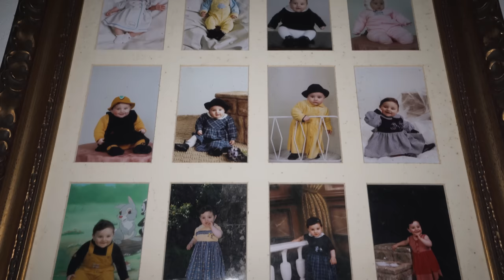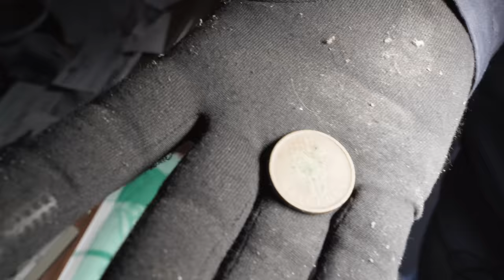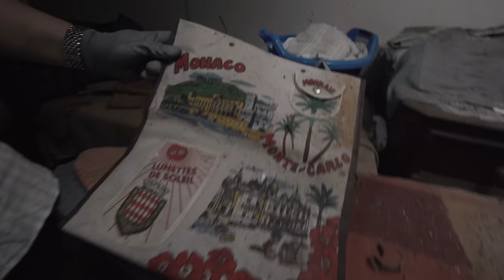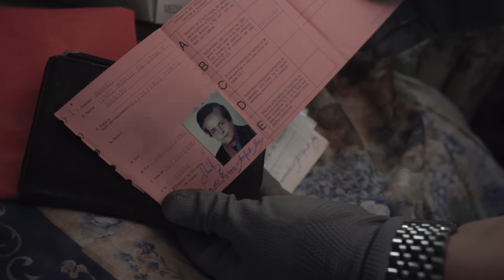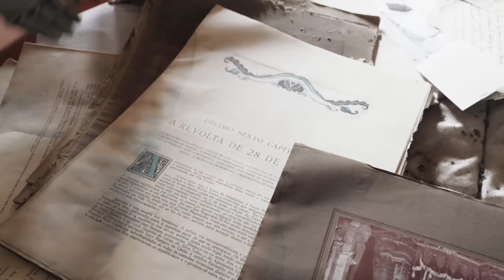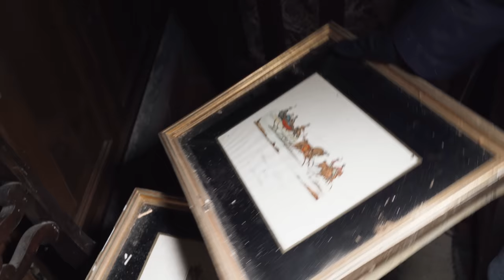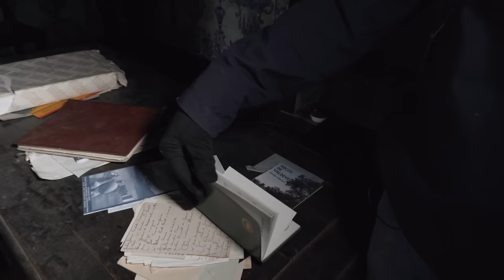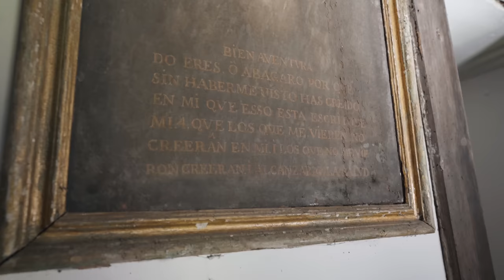Phenomenal Abandoned Knight's Palace in Portugal - This place is like a MUSEUM!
𝗦𝘁𝗼𝗿𝘆𝗹𝗶𝗻𝗲
High in the cradling embrace of the Portuguese mountains, a secret is hidden – an abandoned mansion of unparalleled wonder. This forgotten jewel once belonged to the noble couple Pedro and Ines Maria da Lima, who resided in its glorious chambers. Their union was blessed with a daughter, Isabella, who brought joy and laughter to the grand halls.
As time whispered its passage, Mother Nature began her relentless siege upon the mansion, slowly reclaiming what was once a man's creation. Yet, amid the crumbling walls and encroaching vines, remnants of opulence remained, turning the place into an extraordinary museum of the past.
Pedro and Ines Maria's prosperity flourished through their agricultural company, and they generously invested their fortune in enhancing the mansion's splendor. But the cycle of life carried them towards the twilight years. Ines Maria and her beloved Pedro retired from the world of business, devoting themselves to the mansion and each other.
Tragedy struck when Pedro passed away, leaving Ines Maria to roam the grand halls alone. She embraced the memories and found solace in the mansion's embrace. However, as the weight of years burdened her, Ines Maria reluctantly moved to a nursing home, where her final days drew near, and she joined her beloved husband in the realm of the departed.
Left without heirs who cherished the mansion's legacy, Isabella's disinterest paved the way for the property’s relentless grip of decay. The once-magnificent mansion is now facing the cruel passage of time and the unforgiving forces of nature.
Enjoy this tour as we take you inside today and show you its immaculate beauty that is still present today.

Abandoned Portugal Series S03E05: Phenomenal Abandoned Knight's Palace in Portugal - This place is like a MUSEUM!